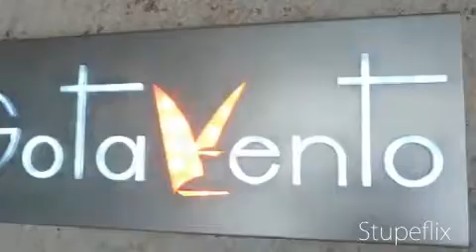Así fue 2011 en Rte. Sotavento [2ª parte]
Resumen del año 2011 del Restaurante Sotavento desde julio de 2011 a diciembre de 2011.